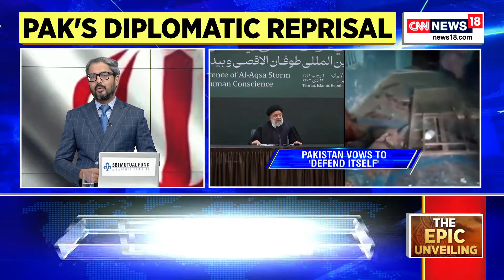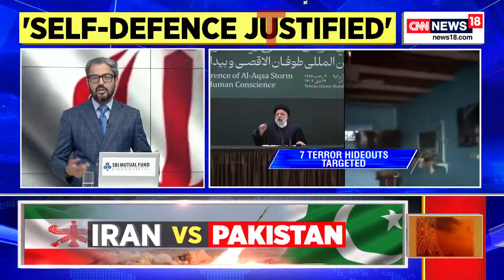Iran Vs Pakistan Latest News | Pakistan Cornered By Iran On Terrorism Havens? | English News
Iran Attack Pakistan | Is Pakistan cornered by Iran on terrorism havens?

Sr Felloe, ORF Sushant Sareen and Pakistani Analyst Yasir Janjua share their views on terror nexus on Brass Tacks with Zakka Jacob

n18oc_world